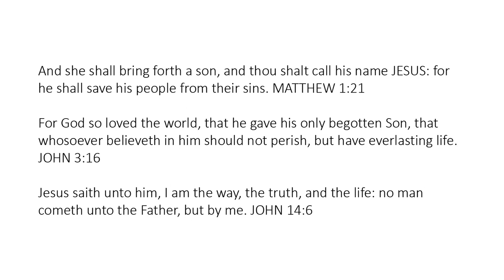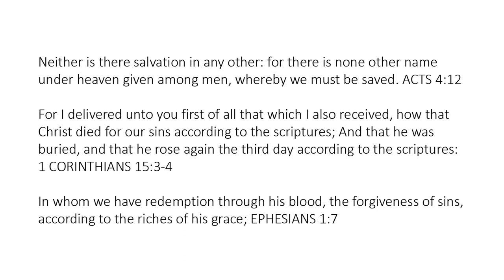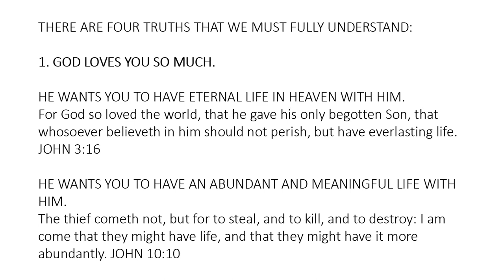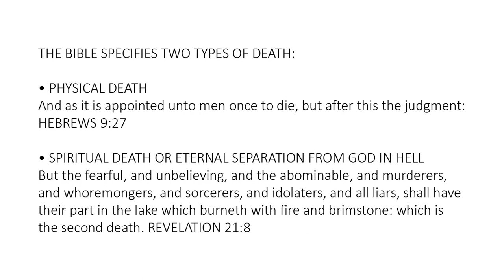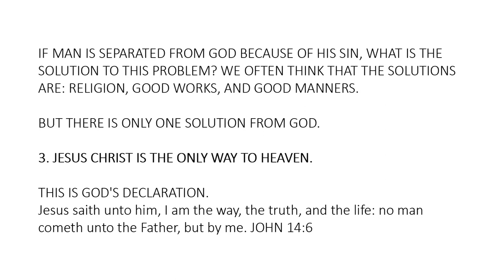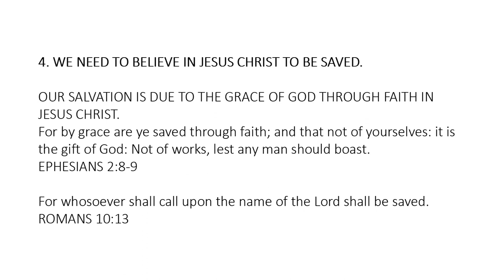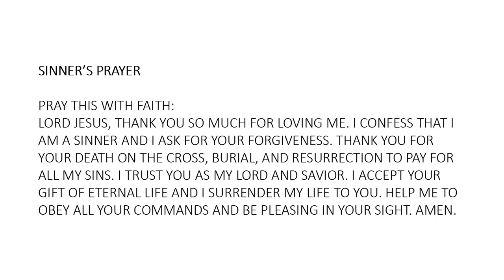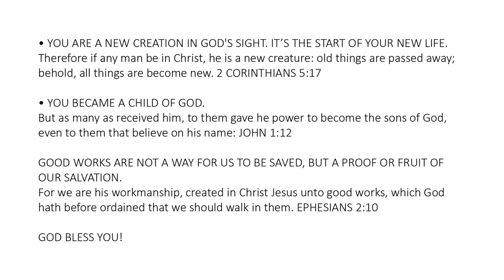English - A Memorial to Mary of Bethany - Soul Winning Gospel Presentation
Verily I say unto you, Wheresoever this gospel shall be preached throughout the whole world, this also that she hath done shall be spoken of for a memorial of her. MARK 14:9